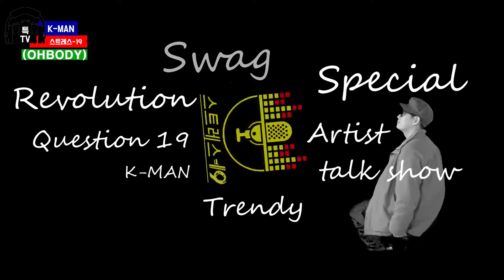특TV-스트레스19 힙합댄스계의 살아있는 전설 OHBODY(오바디) -2부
스(Special): 특별한사람들
트(Trend): 시대의유행
레(Revolution): 혁명적인
스(swag): 말그대로 스웩~~
그리고 19가지의 질문
방송인,배우,가수,댄서 등 모든 예체능에 몸담고있는 모든 컨텐츠들의 고충과 인생,히스토리,자기pr,작품pr,홍보 등을 소통, 전달하고자!
주절주절 설레발 토크쇼!!!
MC: K-MAN
GUEST:  힙합댄스계의 살아있는 전설 OHBODY(오바디)